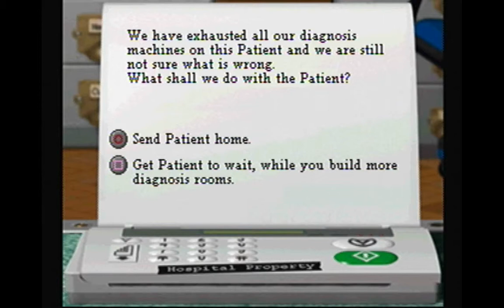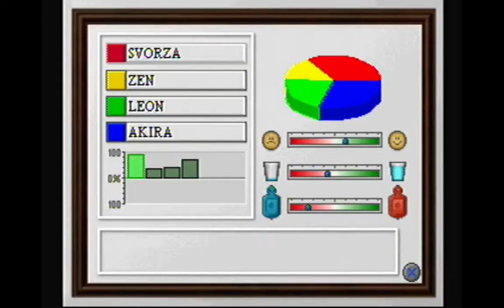Lets play Theme Hospital: part 14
Happy thanksgiving! sorry for the audio and thinking this was part 13... dot